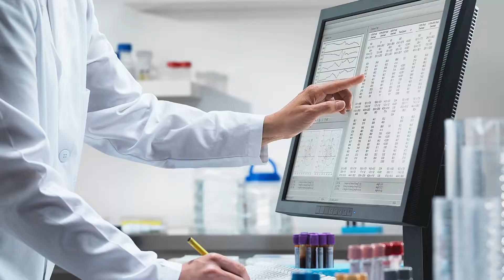CIENTISTA DE DADOS - PROFISSÕES QUE VÃO BOMBAR!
Você sabe o que faz um Cientista de Dados? Qual a formação de um Cientista de Dados? Nós preparamos um vídeo completo para tirar todas as dúvidas que você tiver sobre essa profissão que vai bombar no futuro.